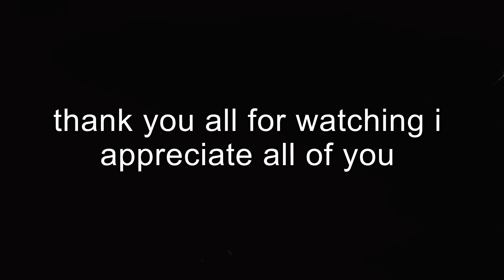Norris and Indian mountain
I went to Norris lake caught a couple channels there. I had promised to take some boys fishing, so i took them to Indian mountain state park caught a few channels there to. had a day I went for a short trip in the evening so I put them al together. it was also at Indian mountain hope you all enjoy thank you all for watching. sorry it took me so long I've been trying a new editing program and it kicked my but